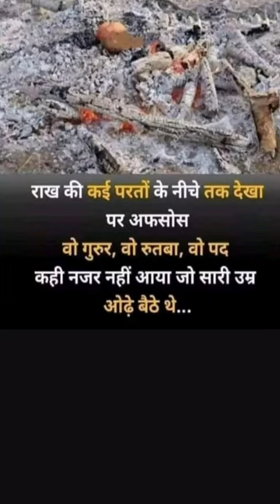Apne aap par ghamand mat kar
Shri Krishna Status | Shree Krishna Bhagwat geeta saar | Bhagvad Gita gyan | Radha Krishna Vani |